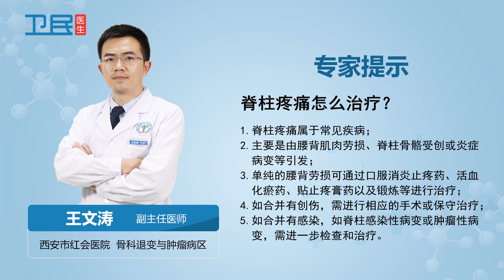【脊柱】脊柱疼痛怎么治疗？